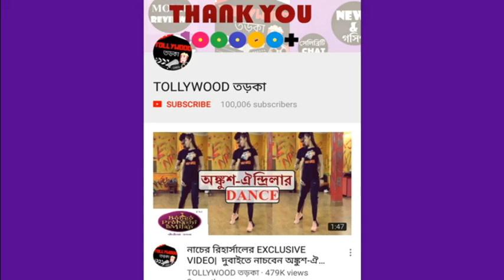স্নেহ আর ভালোবাসায় ভরপুর দেব| DEV| GHATAL| ELECTION CAMPAIGN